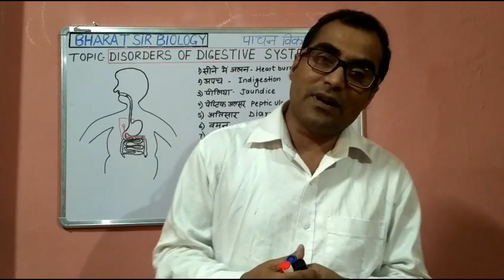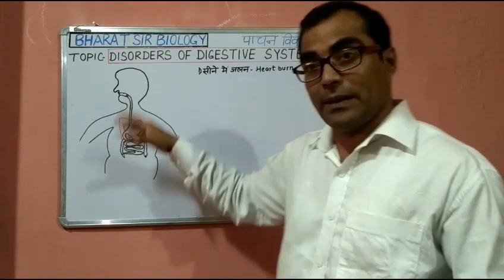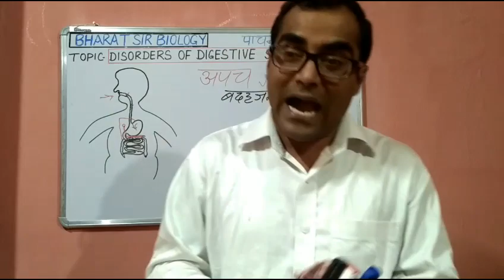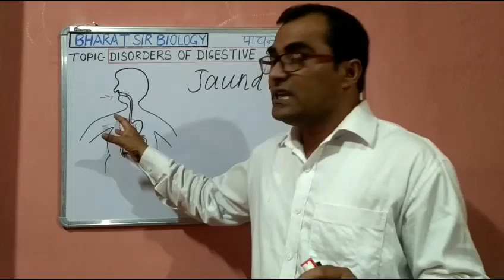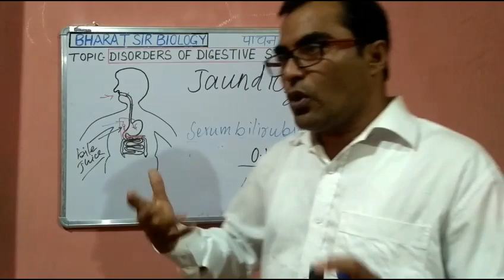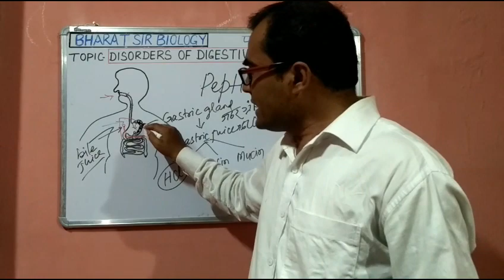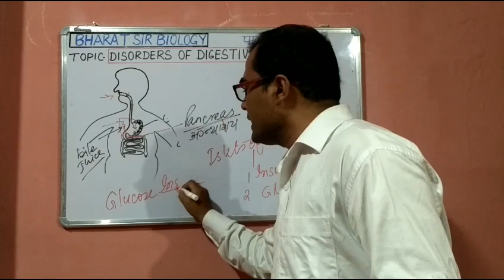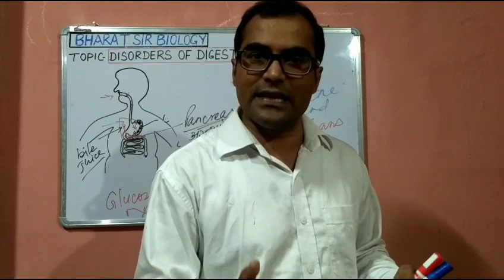DISORDERS OF DIGESTIVE SYSTEM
Hi students , In this video we have  discussed about Disease by disorders of Digestive System.(Heart burn,peptic ulcer,Indigestion,jaundice,gastric,piles,diabetes,vomiting)